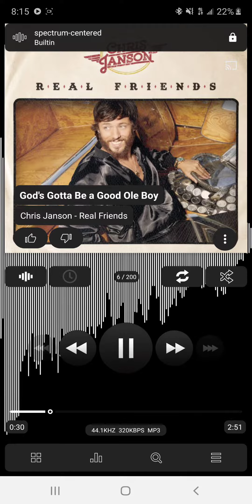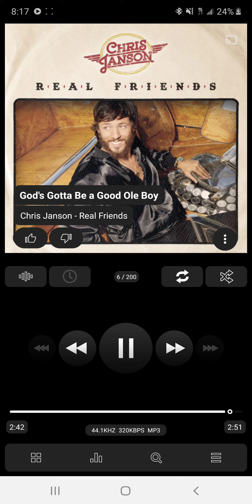Chris Janson - God's Gotta Be a Good Ole Boy (Official Audio)